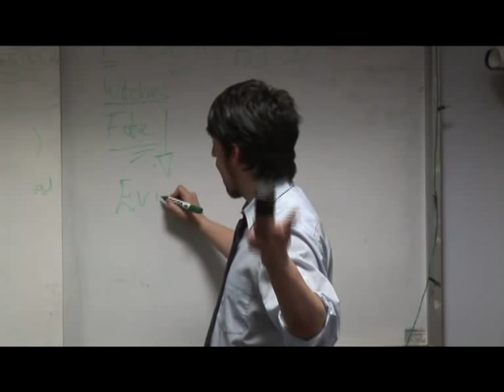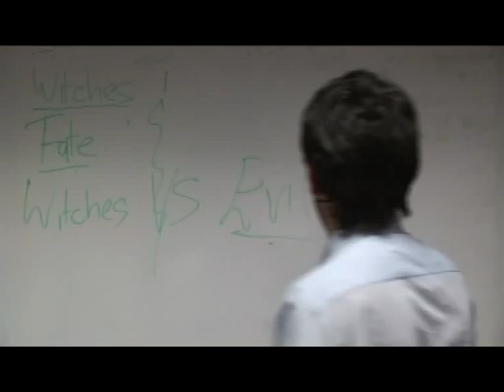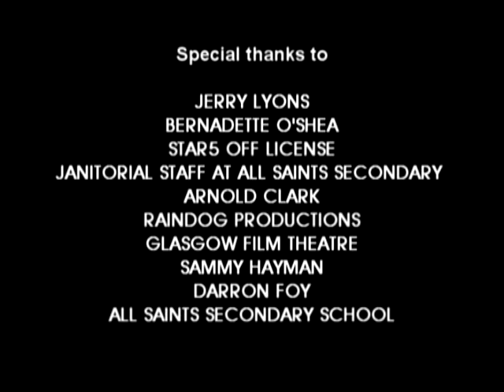Message in a bottle - Shooters Production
At the end of 2009, the children of All Saints secondary school in the north of Glasgow had been working on a shooters film project about alcoholism.

The kids have immersed themselves in all aspects of movie making, from script writing and acting to directing.

The film centres around a young girl who finds herself in a situation where peer pressure takes its toll.

Message in a bottle explores the vicious cycle of alcohol abuse and the ways in which it can link us, keeping us dependent on the very poison that is killing us.